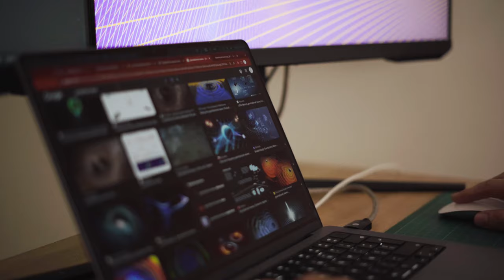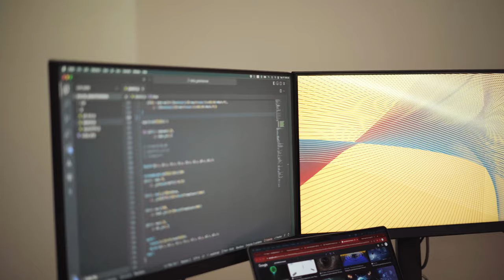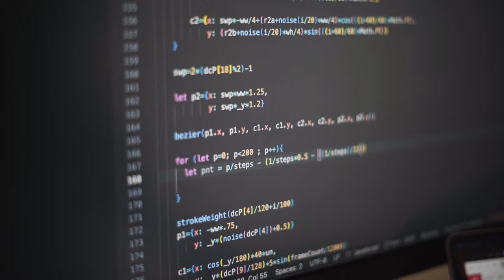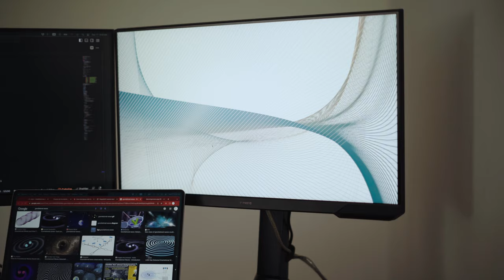Meet JORGE LEDEZMA from the Bright Moments Buenos Aires Collection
Introducing JORGE LEDEZMA and his project DOLOR GRAVITACIONAL.

Get to know more about the artist, background, inspiration, daily routine and what's behind the art for the Bright Moments Buenos Aires event.

Bright Moments Buenos Aires will be celebrated from November 2-5, 2023.